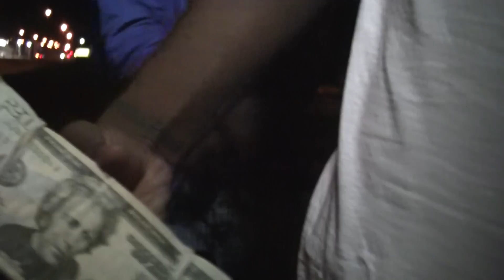The Thurlbredz - I'm A Boss - Official Music Video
The Thurlbredz presents the official music video for "I'm A Boss" from their Off The Clock mixtape.